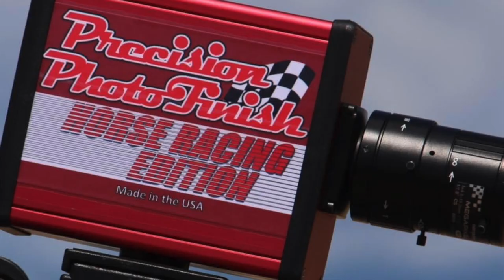La Varillera Cuadra Premier vs Gallito Cuadra Gallitos vs Minerito vs Minero en Carril White Glove 🔥